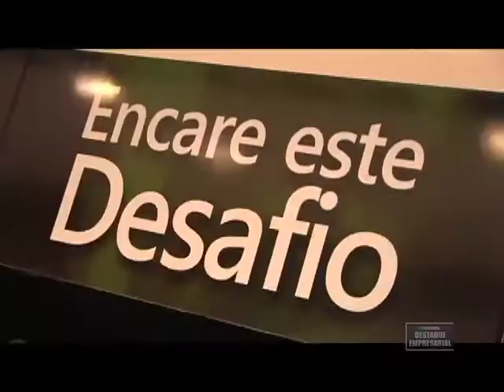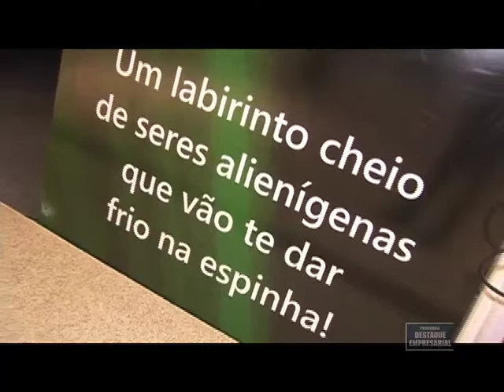Destaque Empresarial - Desafio Alienígena no Shopping Mestre Alvaro - 28/01/2012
Destaque Empresarial Desafio Alienígena no Shopping Mestre Alvaro